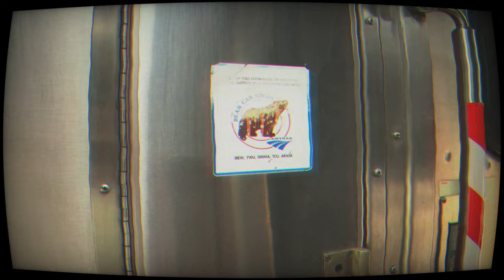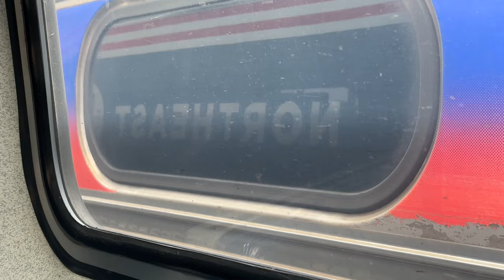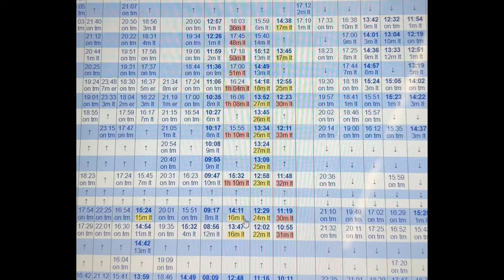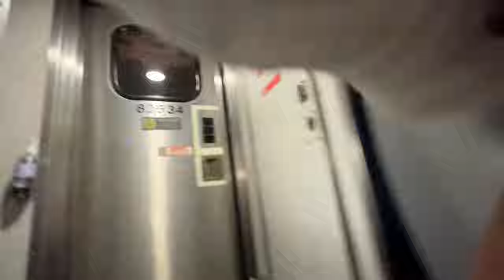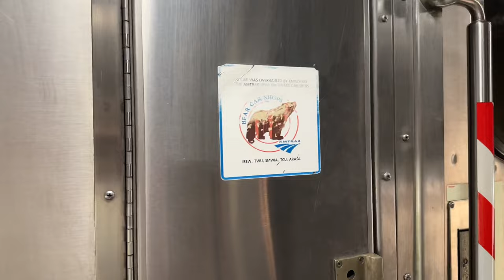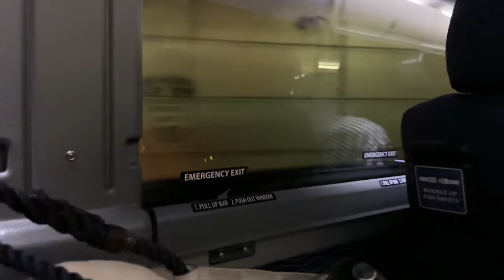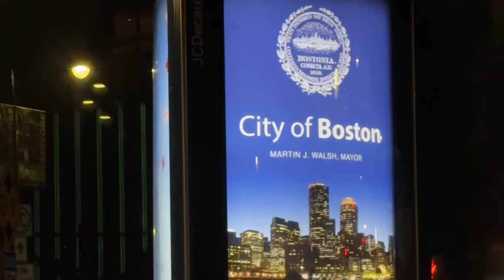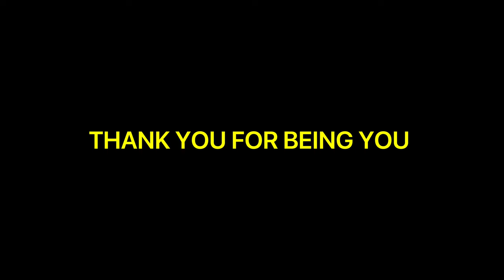Is it worth taking NorthEast Regional Amtrak from Roanoke VA to Boston MA or any where in between?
Hi there, yall know I love taking the train and normally it is always smooth sail...that is until this time!!

Chapters:
0:00 intro
2:16 the NorthEast Amtrak to Boston
8:08 concord coach to Portland